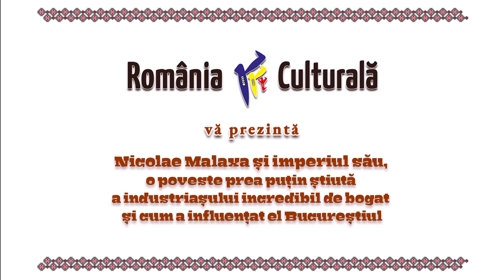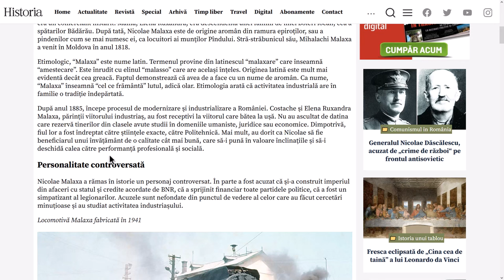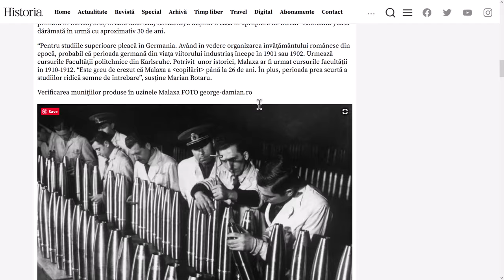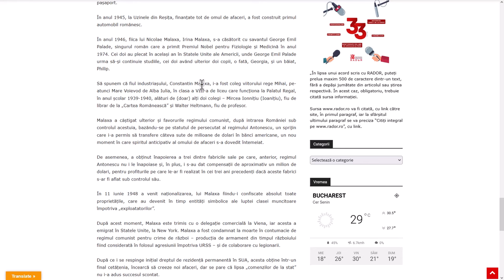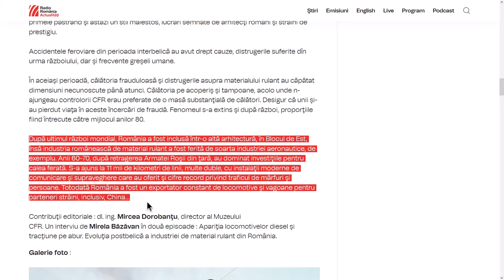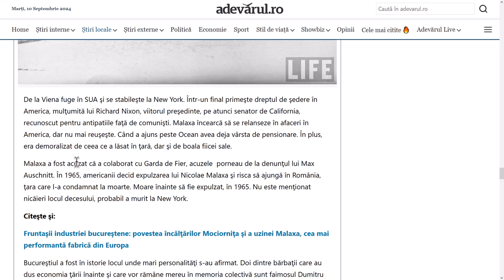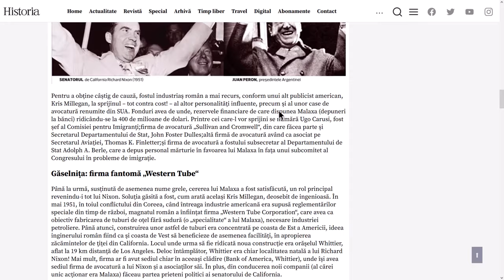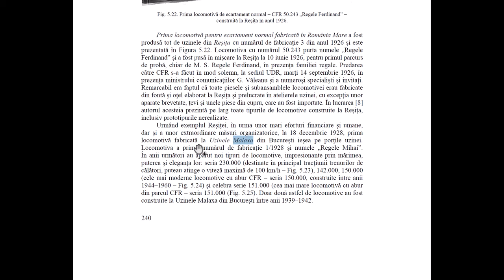RRC Podcast – Istoria Bucureștiului – Ep. 4 – Nicolae Malaxa, imperiul său, industria Bucureștiului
Bună seara, bună ziua sau bună dimineața, dragi români de pretutindeni, pentru că ne întoarcem la origini, așa cum ne-am obișnuit! Bine ați revenit la un nou episod al RRC Podcast!

Așa cum Andrew Carnegie, John Rockefeller sau frații Vanderbilt au fost pentru americani, așa a fost Nicolae Malaxa pentru România și în special pentru București, unul dintre cei mai mari industriași și mai bogați oameni din istoria țării. Malaxa a pus România pe harta industrială a Europei prin eforturile sale, însă viața sa trece foarte puțin cunoscută publicului românesc pentru impactul pe care l-a avut în societatea română din epocă. Așadar, iată povestea lui Nicolae Malaxa.

Când vorbim despre dezvoltarea puternică a Căilor Ferate Române, Uzinelor Faur și Republica, Fabricii de Ulei Bârlad, I.O.R. București, spunem Nicolae Malaxa.

Cel care avea să devină unul dintre marii (dacă nu cel mai mare) industriași români din perioada interbelică se năștea la 10/23 decembrie 1884 în Huși, fostul județ Fălciu (actualmente Vaslui). Spre deosebire de un alt mare industriaș, Dumitru Marinescu Bragadiru, Nicolae Malaxa era dintr-o familie înstărită. Tatăl său, Costache Malaxa, era un negustor de succes, în timp ce mama sa, Elena Ruxandra, provenea din neamul de boieri Bădărău (sau Bălălău), bunicul său fiind spătarul acestui neam, ocupând un rang înalt la curtea domnească...

Acestea fiind spuse vă urăm vizionare plăcută!